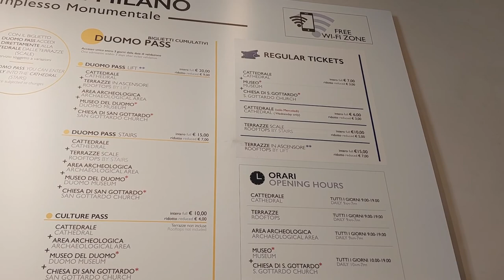Duomo Milan(ITALY): Souvenir Shop & Ticket Counter/Museum (Museo) of Duomo Milan. July 2022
Duomo Milan : Souvenir Shop & Ticket Counter to see Duomo di Milano /  Museum (Museo) of Duomo Milan.
July 2022

Milan, Italy (Summer, July 2022): Sightseeing

ITALY ❤
EUROPE TRIP.

Family Time...Summer Holidays..🥰🤗
GOD IS GOOD ALL THE TIME.Amen